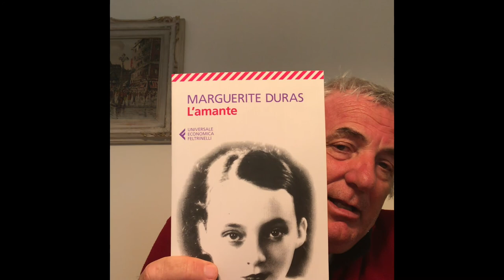Marguerite Duras / L’amante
Il bellissimo libro della Duras